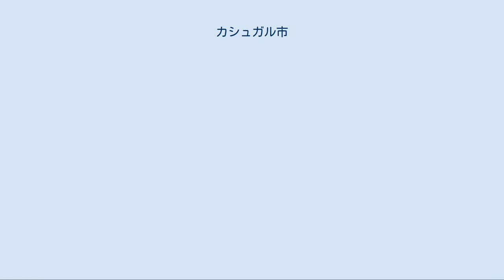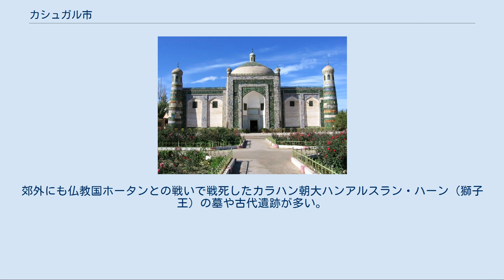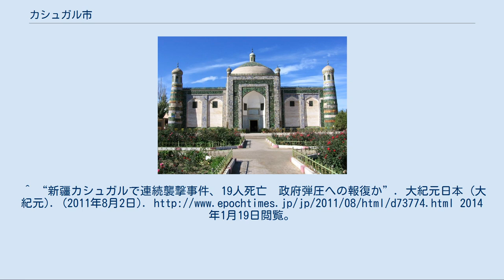カシュガル市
カシュガル市（カシュガルし、ウイグル語:قەشقەر　転写:Qeşqer、ケシケル市、喀什市）は中華人民共和国新疆ウイグル自治区カシュガル地区に位置する県級市である。
同地区の首府が設置される。
 人口の80%は土着のウイグル族など少数民族が占める。
カシュガル大都市圏人口は120万人に達する。
古くからシルクロードの要衝として、またイスラームの拠点都市としても発展し、国家歴史文化名城に指定されている。
 タクラマカン砂漠西端に位置するオアシス都市で、中華人民共和国最西端の町である。
天山山脈の麓に位置し、標高は1200メートル。
地勢は平坦で、土地は肥沃であり、モモ、ブドウ、イチジク、アンズなどの果実を産出する。
中央アジアやインド、中国本土から延びる交通路が交わり、古くから交通の要衝であった。
1999年12月、南疆鉄道のコルラ-カシュガル間が開通し、ウルムチほか中国各都市からの鉄道アクセスの基盤が整った。
タシュクルガン、クンジュラブ峠を経るカラコルム・ハイウェイ（中パ公路）でパキスタン北部フンザ、ギルギットと、ヤルカンド、カルギリク（葉城）を経る新蔵公路で西チベット、アリ(阿里)、プラン(普蘭)と結ばれる。
 砂漠気候に属する。
年間降水量は64.0mmにしかならず、一年を通して非常に乾燥している。
夏季は暑く7月の平均気温は25.6℃、日中は30度を越す。
冬は寒いが1月の平均気温が-5.1℃とウルムチなどに比べるとそれほど厳しい寒さではない。
 8街道、2鎮、9郷を管轄： 古代には疏勒国の国都であった。
タリム盆地周辺には古くからトカラ語系の人々が住んでいた。
疏勒国もそのひとつである。
 匈奴が強盛の時代にはその間接支配を受けたが、中国が統一され、漢が西方に進出して西域都護府を設置すると、その勢力下に入った。
 その後も中国の勢力が後退すると、柔然や突厥など北方民族の間接支配下に落ちたり、唐が安西都護府を設置すると、安西四鎮のひとつである疏勒都督府が置かれたりした。
 疏勒はタリム盆地南部を通るシルクロード南路の要所であり、この地を訪れた唐の玄奘は疏勒を仏教が盛んな国であると記述している。
 唐がタラス河畔で敗れた後は、共にテュルク語話者のカルルクに属する熾俟（Čigil）国が領有していたが、北方のモンゴル高原で突厥に代わったウイグルが9世紀に衰亡してキルギスに滅ぼされ、ウイグル人が大挙西遷してタリム盆地に入った際に熾俟国も服属したとみられる。
 ウイグルは土着のトカラ語系民族と混血し、この地の言語はテュルク化（ウイグル化）する。
さらに10世紀には最初のテュルク系イスラム王朝であるカラハン朝の勢力がパミール高原を越えてカシュガルに延び、その王都となったこともある。
 宋代には契丹族が建てた西遼に属し、元代にはチャガタイ・ハン国の陪都となり、明代にはヤルカンド・ハン国に属した。
このような歴史のなかでカシュガルはイスラム化したウイグル人の中心的都市となる。
清代に入ると、乾隆帝の新疆征服により、カシュガル直隷州が設置され、新疆南部を統治する参賛大臣が駐在した。
 清末の混乱期にはコーカンド・ハン国から来たヤクブ・ベクがカシュガルを拠点に一時タリム盆地一帯を支配したが、左宗棠により討伐されている。
 清朝滅亡後、1913年に疏勒県が設置され、1933年から翌年にかけて短期間であるが東トルキスタン・イスラム共和国がこの地に成立したこともある。
 中華人民共和国成立後、1952年には疏勒県からカシュガル市が分置された。
1986年対外開放され、同時に国家歴史文化名城に指定された。
市内にはカシュガル地区行政公署が設置されている。
 ウイグル族などの少数民族が多い土地であるため民族問題を抱えており、2014年7月には中国最大の清真寺（モスク）であるエイティガール寺院のイマームのジュメ・タヒール師が殺害される事件が起きている。
 中国人民解放軍蘭州軍区（大軍区）に所属する新疆軍区の第6自動化歩兵師団司令部や武装警察部隊、新疆生産建設兵団3個師団が駐屯する。
 エイティガール寺院、かつてのカシュガルの統治者アバク・ホジャ一族の墓（香妃墓とも呼ばれる）、イスラム色あふれるバザールが観光の中心である。
郊外にも仏教国ホータンとの戦いで戦死したカラハン朝大ハンアルスラン・ハーン（獅子王）の墓や古代遺跡が多い。
隣...